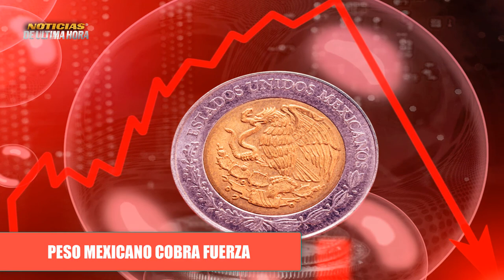ÙLTIMA HORA Vuelve al ruedo el USS Geral Ford Satèlites del Norte Espian los chinos Noticias 7 mayo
Uss gerald ford buque norte america
USS george Bush usa
noticias uss gerald ford
regreso del uss gerald ford
ejercicios corea del sur estados unidos
ejercicios navales uss george bush
ejercicios navales uss gerald ford
uss nimitz eeuu
us navy royal reino unido
noticias del uss gerald ford 2023
noticias internacionales hoy 7 de mayo de 2023
noticias peso mexicano
noticias de mexico andres manuel lopez obrador
barcos de guerra eeuu
warship usa
warship eeuu
noticias guerra ucrania rusia
noticias economicas eeuu mexico
noticias del peso mexicano hoy 7 de mayo de 2023
noticias taiwan china
guerra china taiwan hoy 7 de mayo 2023
noticias joe biden ayuda militar taiwan
noticias taiwan hoy 7 de mayo de 2023
noticias ejercicios militares taiwan hoy
noticias xijin ping joe biden
noticias ultima hora taiwan
noticias ultima hora eeuu
ejercicios militares eeuu corea del sur
uss nimitz vs uss george bush
noticias de la otan
otan jen stoltemberg
noticias amlo mexico hoy 7 de mayo de 2023
noticias dolar hoy
noticias rublos dolar yuahn digital hoy
news today
noticias estados unidos hoy
noticias venezuela hoy 7 de mayo de 2023
noticias nicolasmaduro
noticias del bitcoin
noticias ejercicios navales militares suecia otan aurora 2023
noticias dolar yuan china
noticias china guerra taiwan
noticias satelites espaciales eeuu
noticias satelites espaciales de china hoy
noticias en vivo ucrania rusia
noticias españa pedro sanchez
noticias lopez obrador peso mexicano
noticias telemundo internacional
noticias militares eeuu
noticias del uss gerald ford mar de china meridional
flota rusa del mar negro rusia
ejercicios militares china rusia flota del pacifico de rusia
noticias ejercicios militares rusia mar de barents
noticias repunte peso mexicano frente al dolar
noticias usa may 7 2023
noticias barcos de estados unidos
ayuda militar ucrania rusia eeuu
otan buques de guerra
otan vs russia
guerra otan vs china
guerra comercial eeuu vs china
noticias de bolivia hoy 7 de mayo de 2023
noticias de colombia hoy 7 de mayo de 2023
noticias buques de guerra rusia
noticias taiwan eeuu ayuda militar
noticias ue
noticias admiral gorskov
sistema de defensa patriot eeuu
noticias live news usa
noticias canda ejercito canada hoy
noticias italia ayuda militar ucrania
noticias de china rusia rublos dolar
noticias aviones de combate estados unidos hoy
buques de la royal navy reino unido
buques de guerra ejercito chino 2023
buques de guerrra españa
buques de guerra alemania
noticias vladimir putin
noticias regreso uss gerald ford
noticias milirares estados unidos
news united state
noticias antony blinen estados unidos
noticias de la india
noticias economicas latino america
noticias de mexico al dia
noticias de nicaragua hoy 7 de mayo de 2023
dolar peso mexicano
noticias ejercito rusia buques de guerra
noticias ejercito taiwan vs ejercito de china
noticias hoy 7 de mayo de 2023
ultimas noticias del uss gerald ford de eeuu
noticias jhon kirby eeuu
noticias lyos austin pentagono usa
noticias interancionales mundo
noticias tele fe
noticias caracol en vivo hoy 7 de mayo de 2023
noticias departamento de la defensa de los eeuu
noticias flota naval de eeuu
boletin de noticias internacionales
noticias ecuador hoy guillermo lasso
noticias ejercito alemania olaf scholz